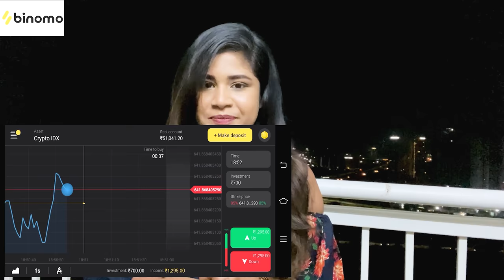Badshah - Paani Paani Dance Cover || Jacqueline Fernandez || Swetha Naidu || Infinitum Media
and get Rs.65,000 for Binomo tutorial.

Presenting dance cover of " PaaniPaani " featuring Swethaa Naidu & Madhuri Rathod

Cinematography, Editing & Di : Bhargav Ravada

Choreography - Jaydeep

Location - The Icon Studios, Madhapur

We Love Making Dance Covers